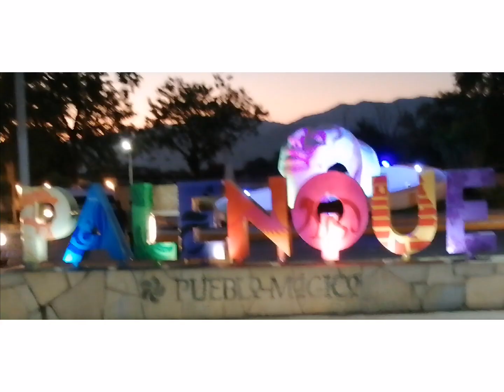oxígeno de mi sierra